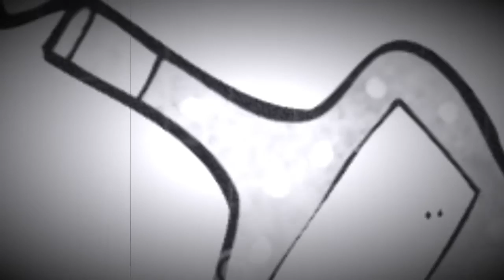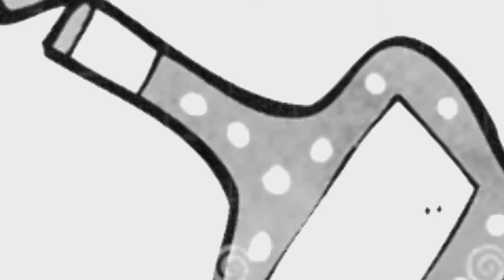Alan Beis - Sound Surfer (2007)